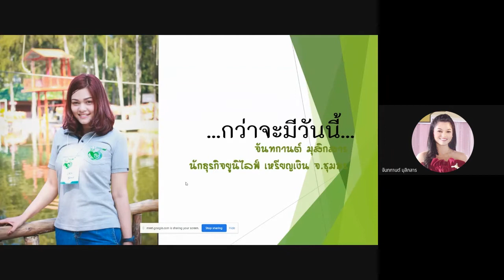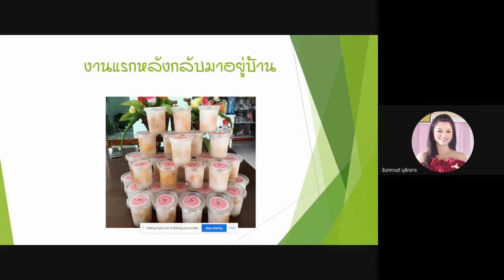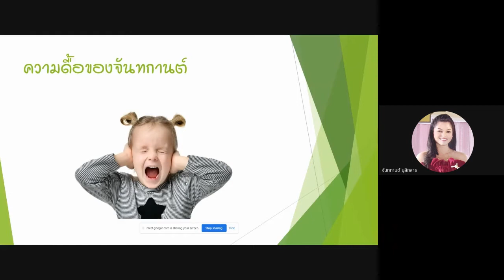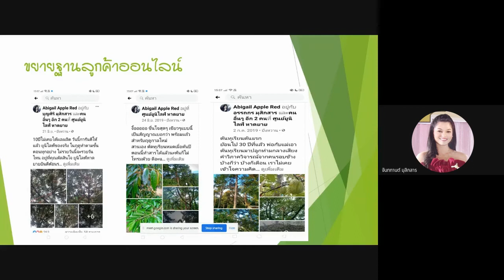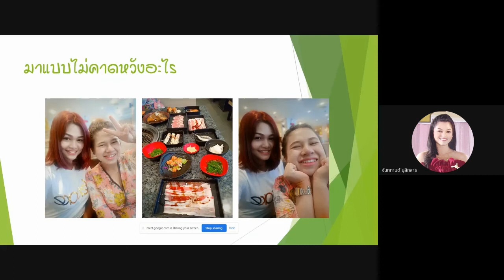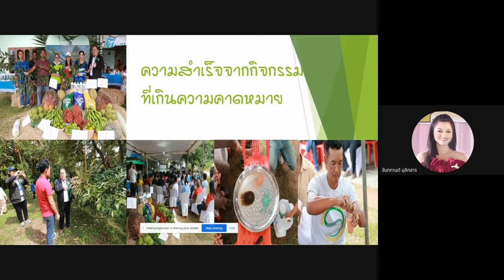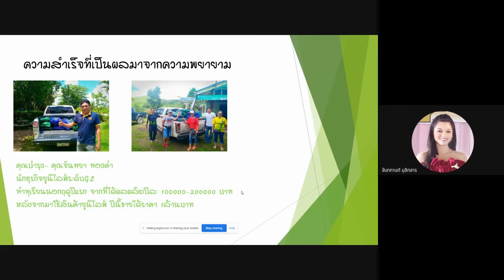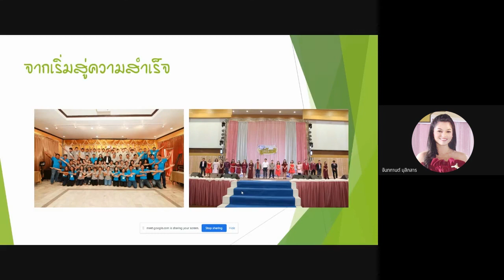เซ็นเตอร์ ออนไลน์ EP.95 : RALLY โดยคุณจันทกานต์ มุสิกสาร นักธุรกิจยูนิไลฟ์ ระดับเหรียญเงิน จ.ชุมพร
RALLY
โดย... คุณจันทกานต์ มุสิกสาร
นักธุรกิจยูนิไลฟ์ ระดับเหรียญเงิน จ.ชุมพร

Call Center : 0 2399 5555